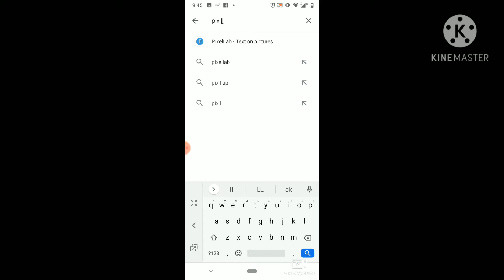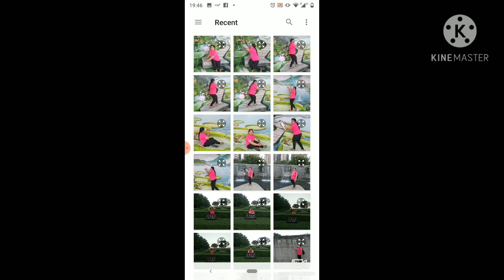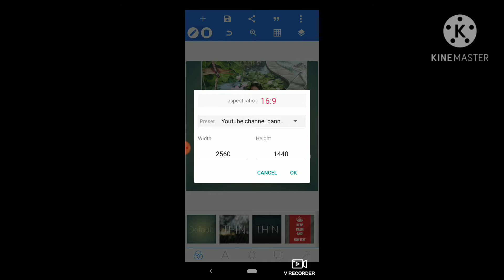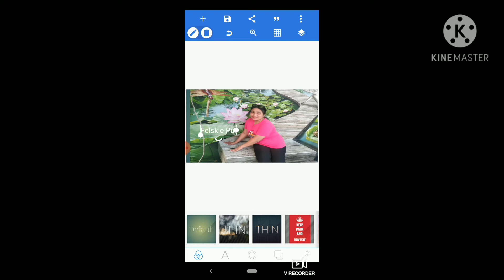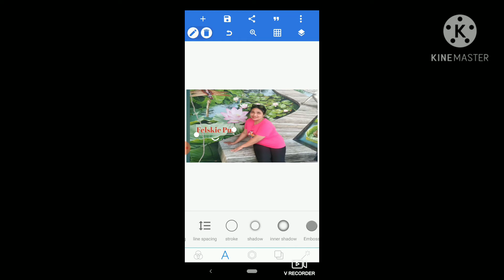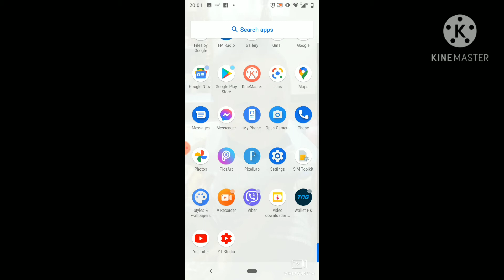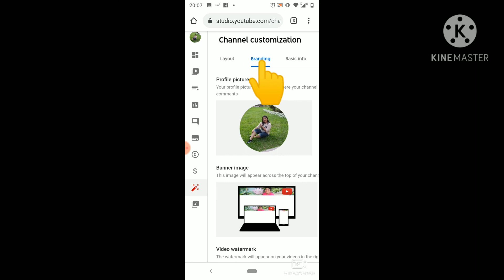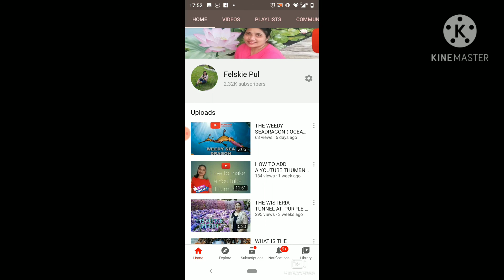HOW TO MAKE AND ADD CUSTOM YOUTUBE BANNER TO YOUR CHANNEL? By: felskie pul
Creating a custom YouTube Banner image is a great place to start upgrading your visual brand. Especially, because this is going to be the first visual that new viewers are going to see on your channel. Making a great first impression on those people could turn them into lifelong viewers in a few seconds.